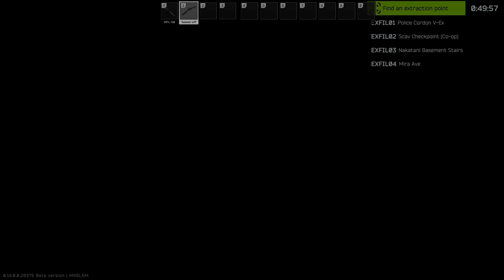My TARKOV Experience So Far...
This game is brutal.